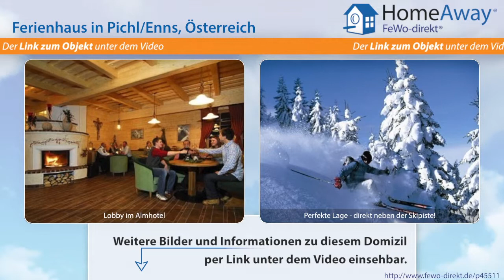Steiermark: Traumurlaub in Ihrer eigenen Komfort- oder Premium-Almhütte - FeWo-direkt.de Video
Ferienhaus in der Steiermark Österreich für 10 Personen :
Frei nach dem Motto „zu Hause hoch in den Bergen" bettet sich das Almdorf Reiteralm in 1.200 m Seehöhe majestätisch in die atemberaubende Winterlandschaft der Skiregion Schladming-Dachstein ein. Die 4-Sterne-Hotelanlage besteht aus 18 Komfort Almhütten und seit Dezember 2012 aus weiteren 12 Premium Chalets. Im Zentrum der Anlage steht das gemütliche Almhotel Edelweiss. Die ausschließliche...